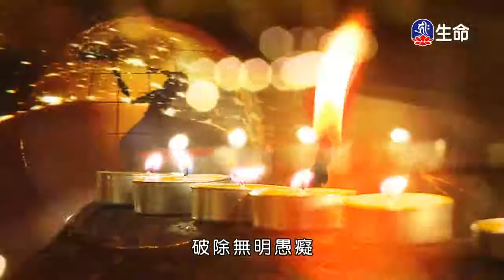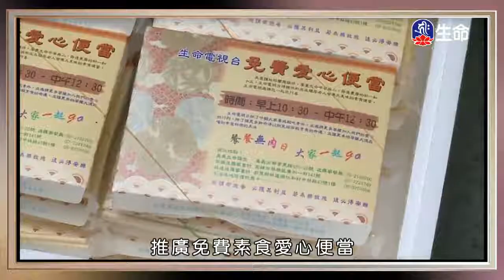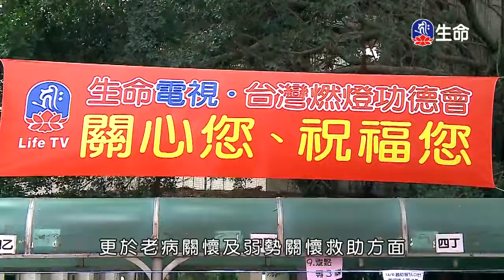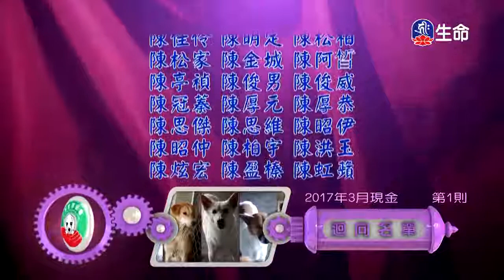與海濤法師智慧座談_⼤寶法王（lifetv_20180305_09:00）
⼤寶法王：「與海濤法師智慧座談」。